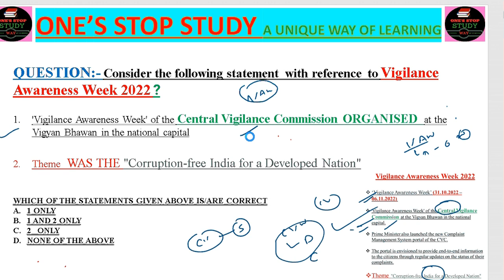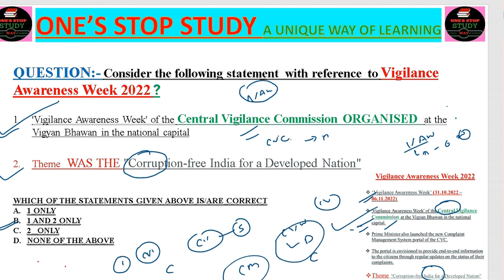'Vigilance Awareness Week' of the || Central Vigilance Commission || UPSC||MPPSC||SSC||BANK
QUESTION:- Consider the following statement  with reference  to Vigilance Awareness Week 2022 ?

'Vigilance Awareness Week' of the Central Vigilance Commission ORGANISED  at the Vigyan Bhawan in the national capital

Theme  WAS THE "Corruption-free India for a Developed Nation"

1 ONLY
1 AND 2 ONLY
2   ONLY
NONE OF THE ABOVE
Vigilance Awareness Week 2022

‘Vigilance Awareness Week’ (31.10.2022 – 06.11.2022)

'Vigilance Awareness Week' of the Central Vigilance Commission at the Vigyan Bhawan in the national capital.

Prime Minister also launched the new Complaint Management System portal of the CVC.

The portal is envisioned to provide end-to-end information to the citizens through regular updates on the status of their complaints.

Theme "Corruption-free India for a Developed Nation"